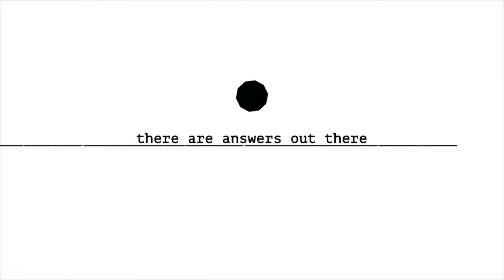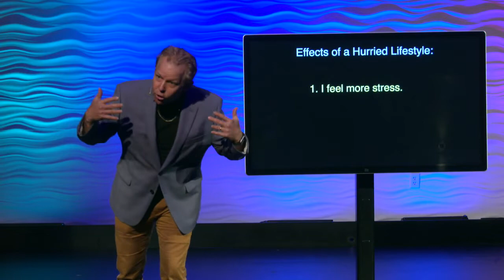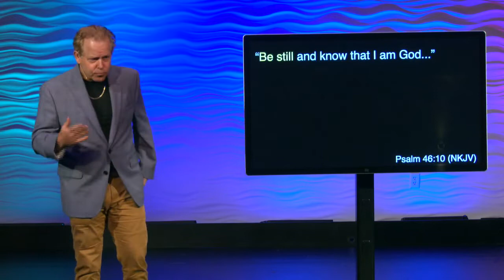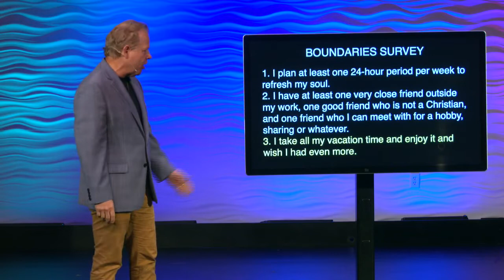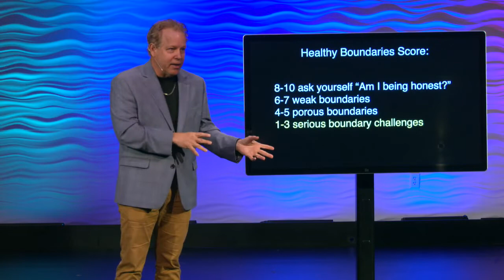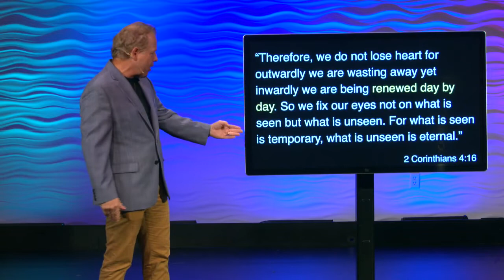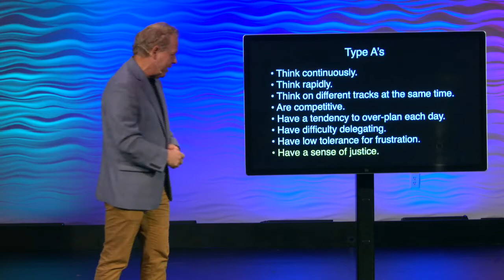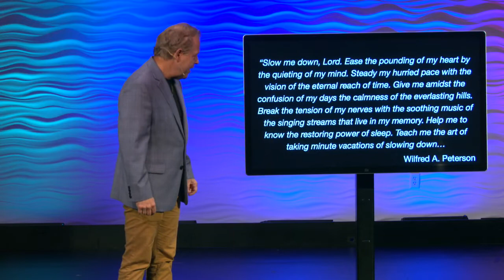How To Overcome Harmful Stress // You Asked For It [Part 3]